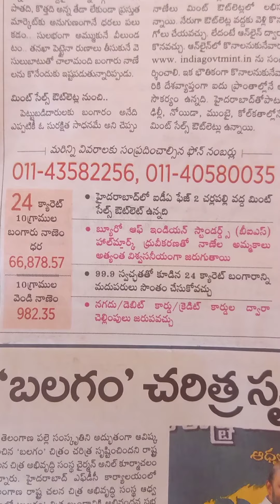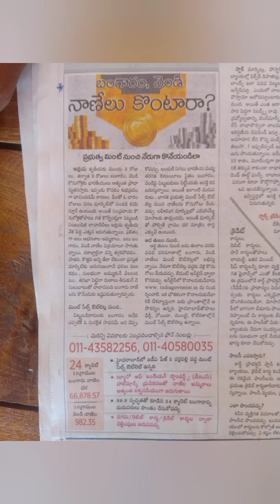బంగారం,వెండి నాణేలు కొంటారా